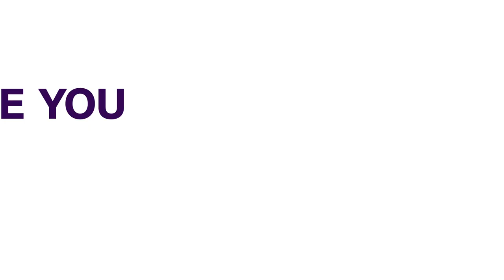Ramadan: President Buhari Urges Citizens To Remember Less Endowed | NEWS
President Muhammadu Buhari on Monday welcomed the beginning of Muslims’ holy month of Ramadan, which marks the commencement of 30 days of fasting.